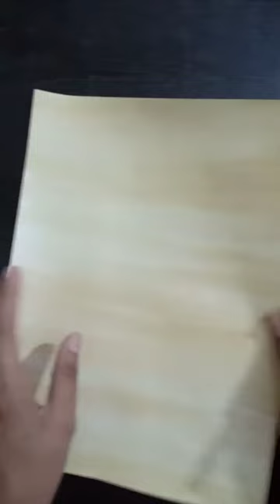Coffee Painting | Flower Painting| Step by step tutorial for beginners.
Hello all
A big thanks to you for coming to my channel.
I hope this video will surely encourage you to come up with many more creative ideas with ☕ painting.

It looks so easy and is actually easy,
all you need is patience till the end.
Coffee being easily available at every house, everyone can try this art once.

Things needed

1.Pastel sheet/Ivory sheet.
2.Brush
3.Coffee powder
4.Water
5. Glitters as per need to highlight.